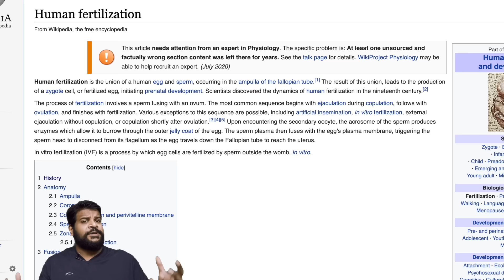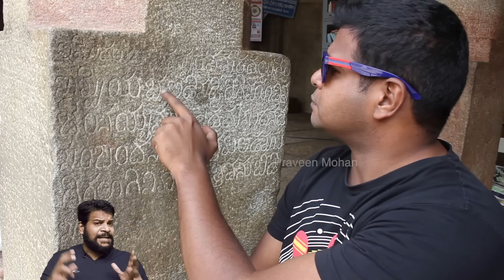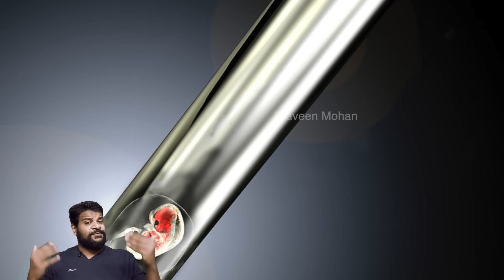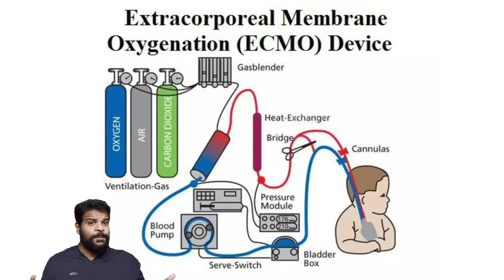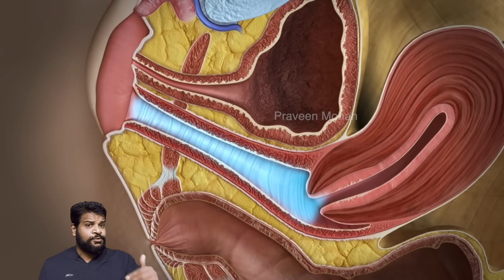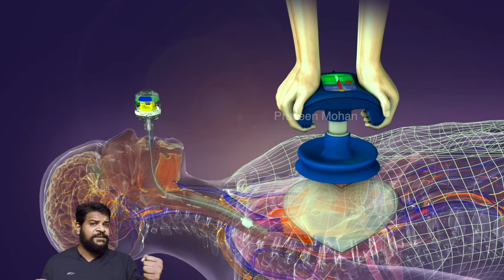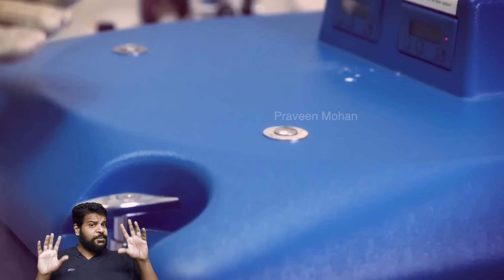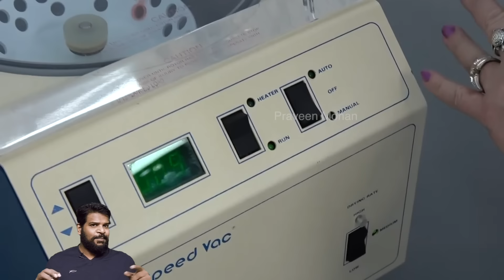Evidence of Ancient Medical Technology. Are we a product of Genetic Engineering & DNA manipulation?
Did ancient people experiment with Genetic Modification? Did they alter human DNA? Are Ancient Aliens Real? Do we have any actual evidence of DNA alteration?

0:00 - Sperm, Ovum & Cell Division
3:40 - Fetus
6:04 - Pregnancy Stages & Ultrasound
7:43 -  Anatomy & Mammogram
10:10 - Implanting Embryo & C-Section
14:06 - Test Tube Babies
17:32 - Artificial Womb
19:00 - Ancient Womb - Kumbh
22:42 - Studying Animal & Human Behavior
27:05 - Advanced Knowledge of Reproduction
32:19 - Neonatology - Cardio Pump
33:47 - "Barbaric & Superstitious" Practices
37:28 -  Cord Blood & Stem Cell Technology
40:07 - Cloning
42:04 - DNA manipulation
44:39 - Nanotechnology
46:36 - Centrifuge Device
48:02 - Conclusion

Hey guys, today I want to show you some radical, groundbreaking evidences about ancient India & its technology.
Here is a carving found in an ancient temple. It shows something mind boggling, a sperm approaching an ovum, just prior to fertilization. But this sounds nonsensical, because we know that human fertilization process was only discovered in the 19th century. But this ancient Indian temple built more than a thousand years ago, so how could they carve a sperm and ovum, looking like this, without a microscope?
Of course, some will argue that this is something else, a snake eating an egg. Some will argue that this Rahu from Hindu mythology, he is known for eating the Sun or Moon, causing the eclipse. Quite an interesting story from Hindu texts, except that this explanation conveniently avoids telling you that Rahu is only Half snake, his entire upper torso is always shown Human-like with full facial features.
Here is another ancient carving from another ancient temple. Again, this is clearly a sperm, fertilizing an ovum. This is how it originally looked until the last 5 years, and the temple has decided to paint it recently. Sorry it looks like this now; I like the older look.  And One detail of this is that, you can see that the sperm is smaller, and the ovum is larger. If this is a snake, there is no way it can swallow this. If you look at the actual videos of snakes eating eggs, you will not even consider this as a possibility.  And this is not even a snake, because it doesn’t have any head or scales. If you notice Hindu temples, they carved the details perfectly, they carved scales, they carved tongue, they even carved rows of teeth inside their mouths, which most of us today, don’t even know they have teeth like this. If, this is in fact a sperm and ovum, and ancient India was far ahead in advanced technology, shouldn’t they have documented what happens after fertilization?
In another ancient temple, you can see something even more strange, a single cell. It is unmistakable, because it looks circular, like an egg cell, with a round nucleus at the center. So, what happens when a sperm unites with this egg cell? A new life called Zygote is formed, and it starts to divide rapidly, The fertilized egg starts to split.. into two cells. Again, this is clearly shown in the same temple, in the same place. Then, it starts to split into four cells. Again, this cell division is also clearly shown in the same temple, side by side, as though they are giving us a step by step explanation of the process.. Then the cells start to become a blob and slowly starts to look like a human after 8 weeks. Now, this is called a fetus.
Now thus far, you have definitely wondered, is this all true? Or is this something else? If this is really true, if they studied the fertilization and cell division, then there should be carvings of fetus inside the womb, right?
In a temple called Kundadam Bhairavar temple, there are carvings showing fetus, with the umbilical cord attached, clearly in the fetal position, just like how we are able to see them with advanced technology now.  There are other carvings showing stylized form of the human fetus as well. I have personally visited this temple to film this, however I was told that photography has now been banned. But I have seen them with my own eyes and confirm that these carvings are there in the temple, but the pictures I am using are from the internet.  But this is not the only temple which shows the fetus. In another ancient temple, in the village of Sirukarumbur, there is a weird carving. Again, it shows an unborn baby, a fetus, inside the womb, in the fetal position. These carvings of fetuses are found in several ancient temples, but this carving gives us some spectacular details.